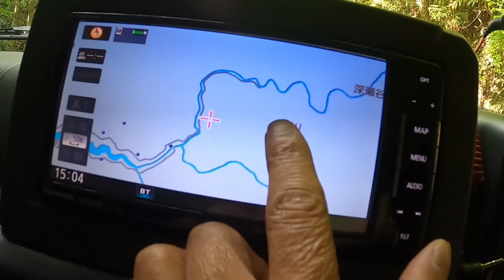許せへんで!ナンバープレート付けたままでここに放置した奴!一週間以内に回収しなさい!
何か引き寄せられる様に入って行った林道の奥に久しぶりの不法投棄車両を発見しました。放置した奴に次ぐ!一週間以内に引取りに来た場合は目を瞑りましょう😤もし引取りに来なかった場合は…🤬ですよ!

★vip隊員ステッカー入荷いたしました。下記のページより応援購入して頂けます(;^ω^)